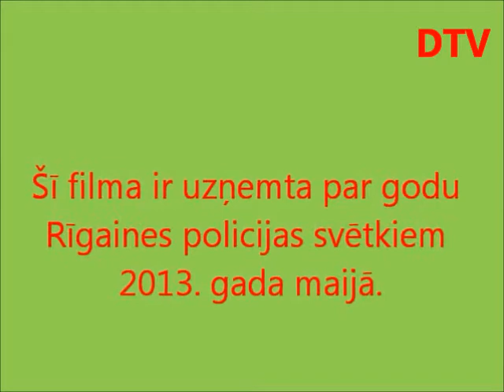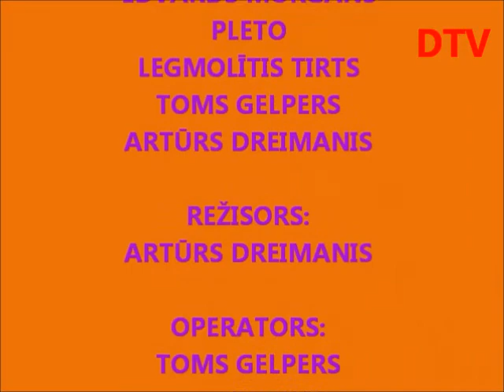Nedienas ar Rīgaines bankomātu - 2.daļa